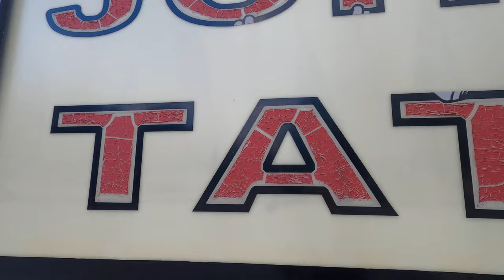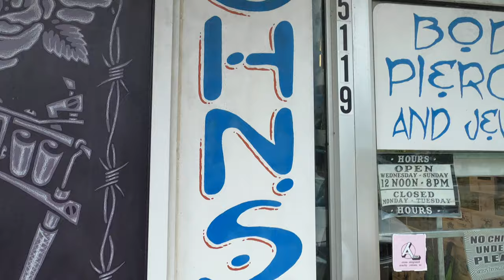Boarded Shop Windows, Discuss Security Cam, Street Sign 2023-07-08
Boarded Shop Windows, Discuss Security Cam, Street Sign 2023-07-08 - After asshole neighbor kids broje another series of windows in our strip, had to get lumber trimmed to the correct sizes and get friends of the shop to bolt the panels into place. Also short discussion of security cameras, fixing the sign out by the street, and the GLAMOUROUS life of a tattoo artist.